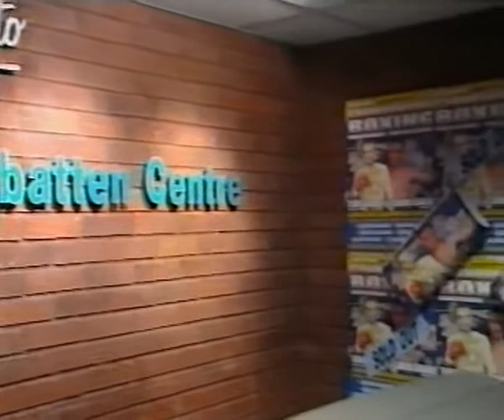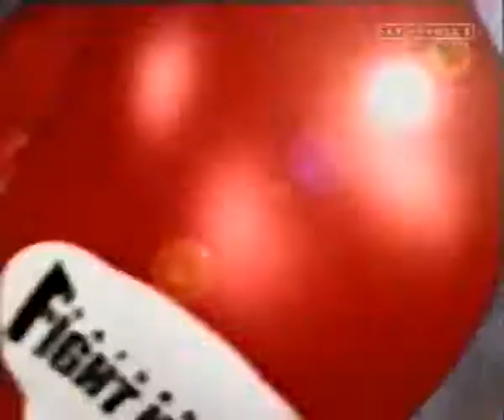Richard Williams vs Viktor Fesetchko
Mountbatten Centre, Portsmouth, UK - 20th October 2001